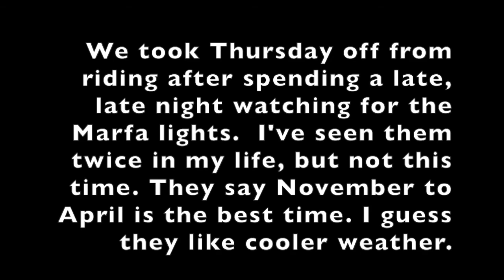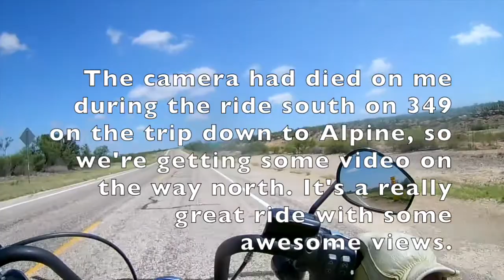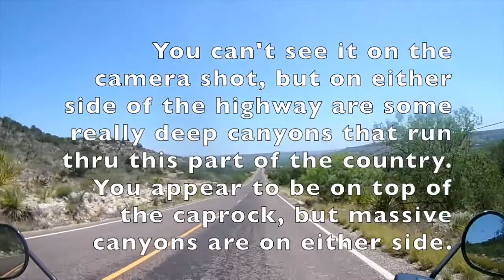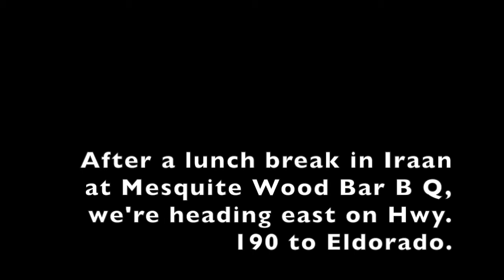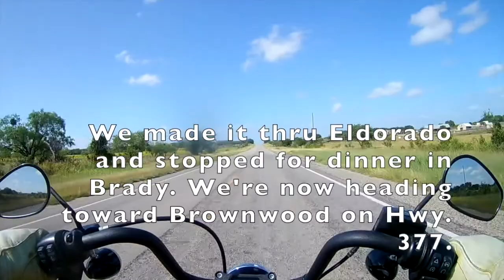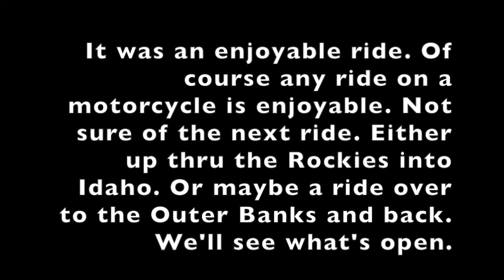Back Home Again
The final video of our Alpine trip.  This chapter covers the return ride to Weatherford.  I opted for a totally different route to get back to Weatherford. Turned out to be really nice ride.  Enjoy.